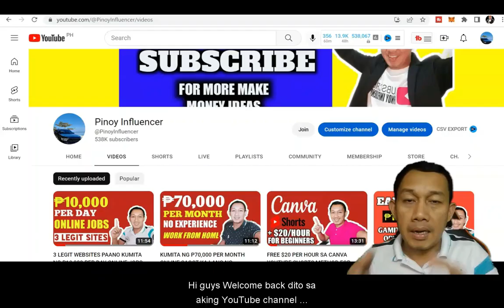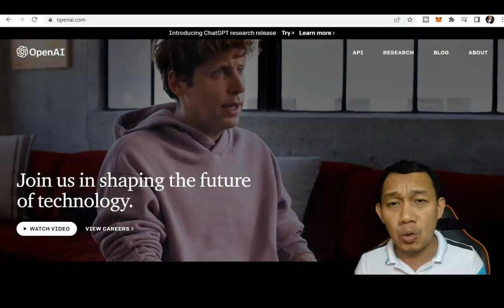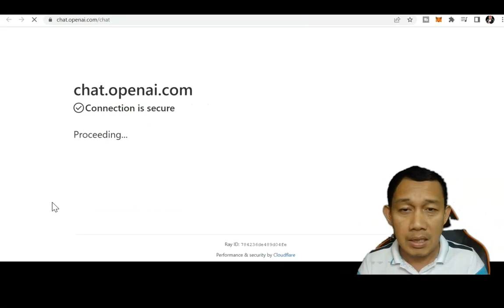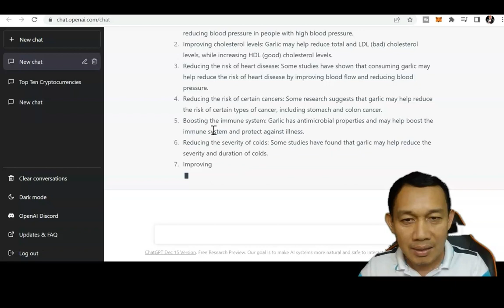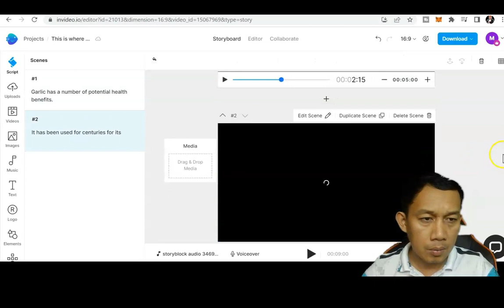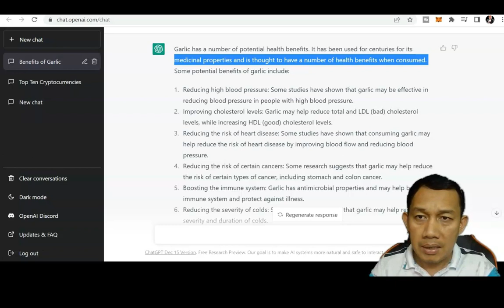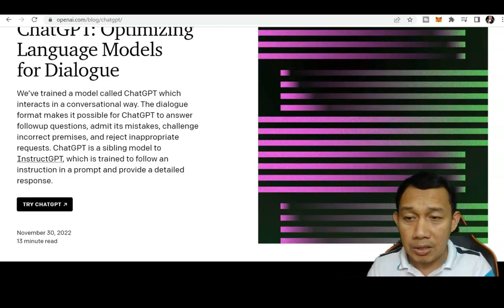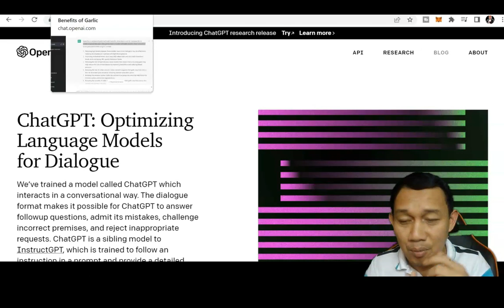Paano Kumita Ng P5000 Per Day Using ChatGPT BOT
SA VIDEO NA MAPAPANOOD NYO AY IPAPAKITA KO PAANO KUMITA NG P5,000 PER DAY GAMIT ANG CHAT GPT AI